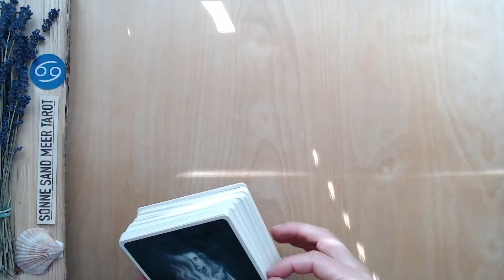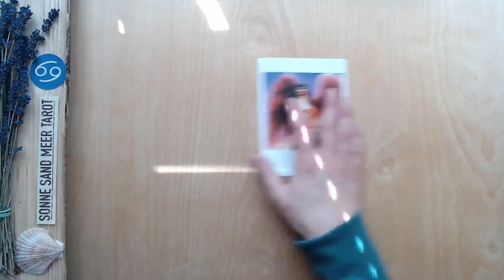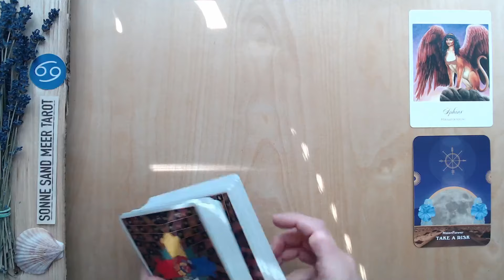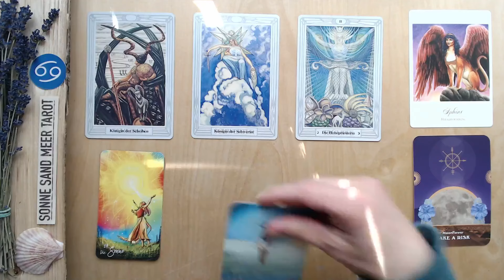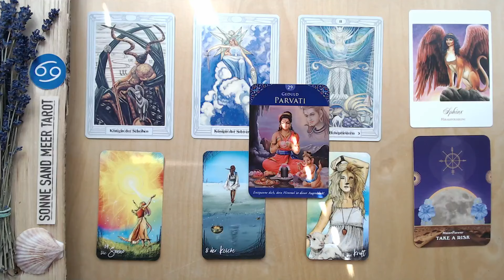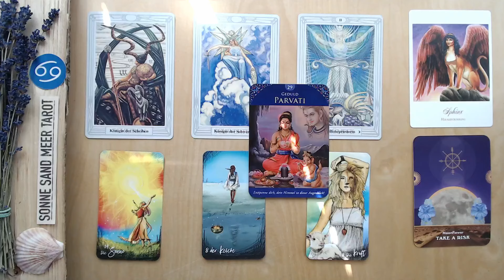KREBS ♋️ "RISIKEN und HERAUSFORDERUNGEN" 01.- 15. APRIL 2024 -TAROT KARTENLEGUNG - 1. Monatshälfte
Die TAROT KARTENLEGUNG für die erste  Monatshälfte vom 01.- 15. APRIL 2024 für das Sternzeichen KREBS.

Diese Tarot Kartenlegung für den KREBS ist für ca. 2 Wochen gültig. Manchmal reichen die Energien, die in meinen Wochenlegungen visualisiert werden, aber auch über den Zeitraum von zwei Wochen hinaus - und manchmal bauen die Kartenlegungen auch über einen längeren Zeitraum aufeinander auf. Wenn du also mit einer  Tarot - Wochenlegung in Resonanz gehst, empfehle ich dir auch in die vorangehenden Tarotvideos für dein Sternzeichen reinzuschauen, da diese wahrscheinlich ergänzende Botschaften enthalten. Des weiteren kannst du dir die Tarot - Kartenlegungen für dein Mondzeichen oder den Aszendenten anschauen.